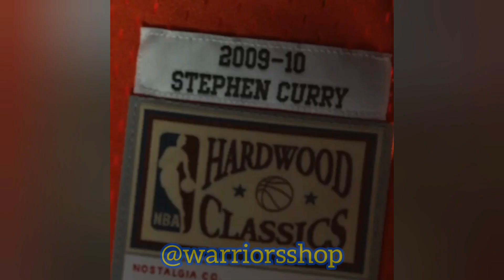📺 Warriors’ Oakland Forever theme; apparel goes on sale at Chase Center’s Thrive City; We Believe!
Footage and photos from @warriorsshop and @warriors.

PODCAST DETAILS...